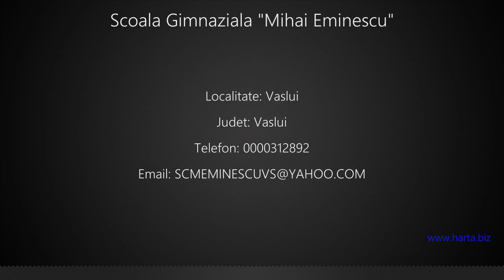Scoala Gimnaziala "Mihai Eminescu" Vaslui